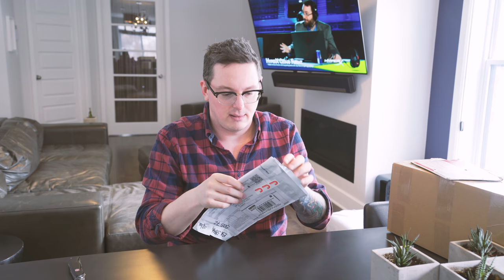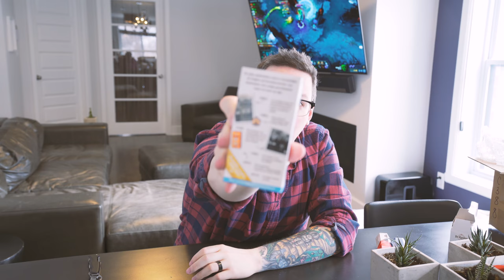The One Where I Open Up MAIL From YOU!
Hey guys, something a little different! If you'd like to send me stuff, here is the address:
Brossard, QC
J4X2V7
Canada